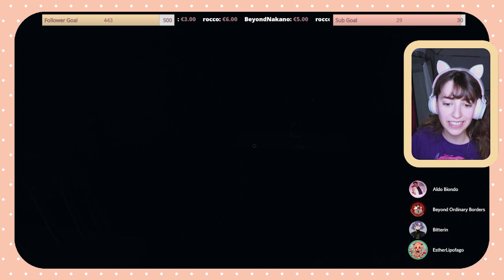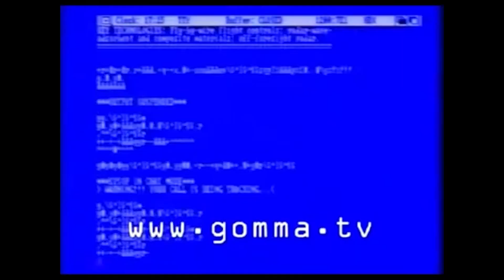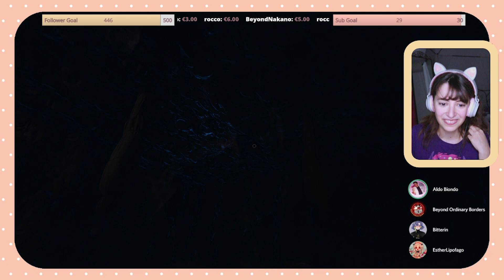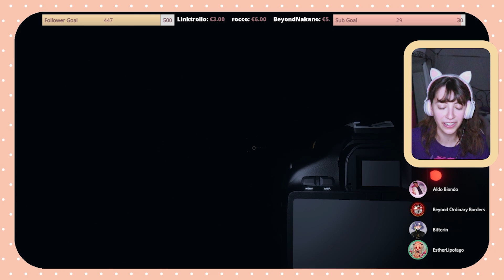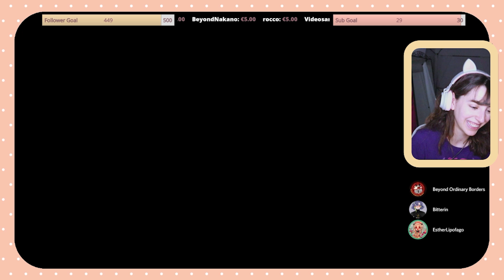PHASMOPHOBIA 👻 Esther & friends Gaming Streaming Highlights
📝 La mia lista dei desideri!

🌸 CHI SONO?
Ciao☆miao! Mi chiamo Esther, ho per sempre 13 anni e vivo a Milano. Sul canale parlo della mia vita e delle mie più grandi passioni riguardo il Giappone: anime, manga, idol e soprattutto cosplay.

📹 INFO TECNICHE
Macchina fotografica: Canon EOS 1100D
Microfono: Samson METEOR MIC
Videocamera vlog: GoPro Hero5 Session
Illuminazione: Neewer Ring Light
Programma: Adobe Premiere Pro
Musiche: 8bit da Studio Megaane, EDM da Firefly Music, ost da vari anime/videogiochi etc